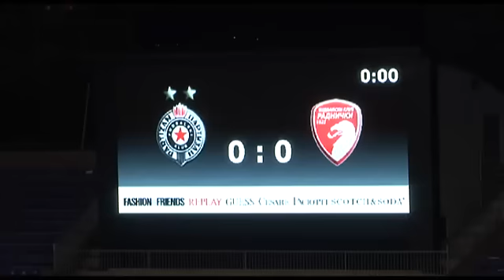JSL,12. kolo , Partizan - Radnicki 1923 2-0 | 2012/13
Strelci: Ivanov 24.minut , Lazar Marković 49.minut
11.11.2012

VIDEO NIJE U MOM VLASNISTVU.